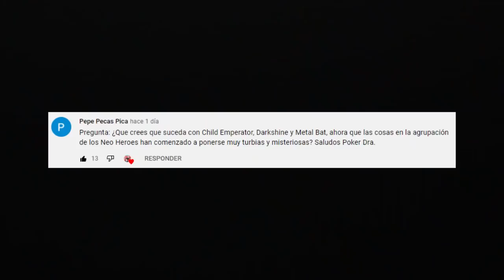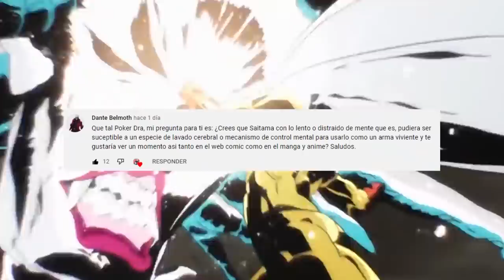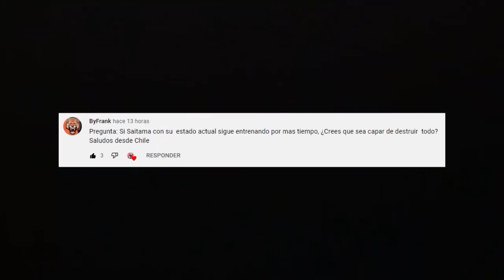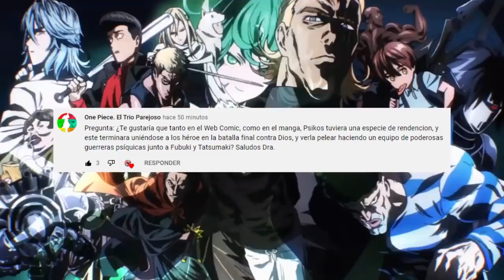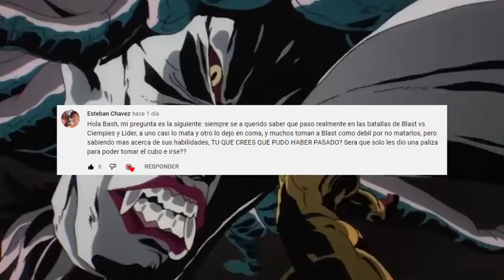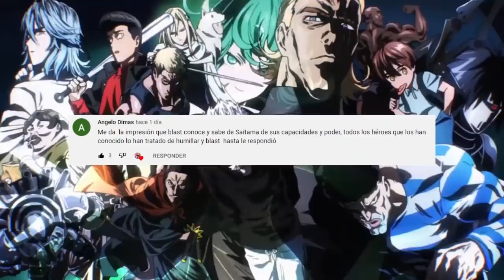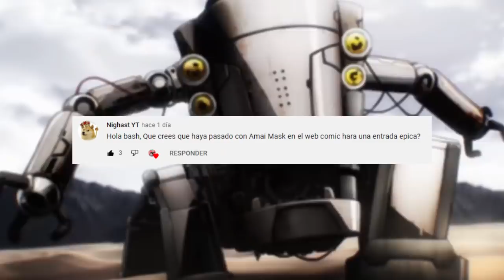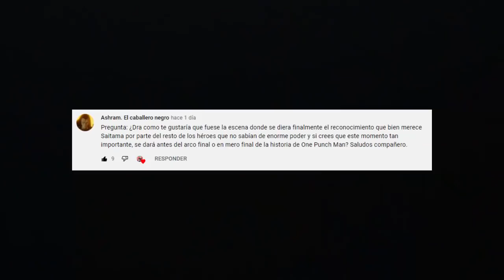BLAST Conoce el PODER de SAITAMA ??? 🤯 SAITAMA Puede Hacerse mas FUERTE ??? One Punch Man PYR 9